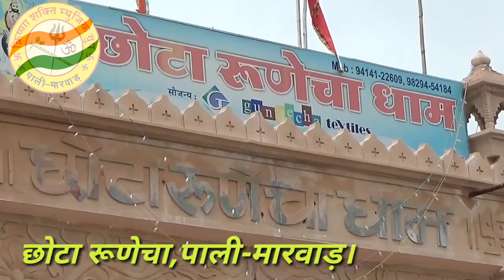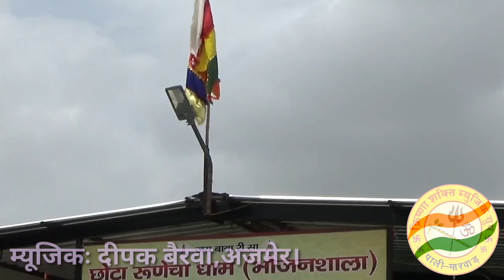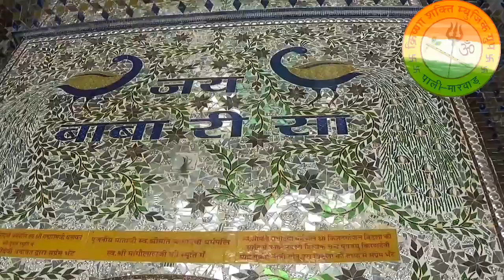ओ मोरिया, बाबा रामदेव,भजन।(singer kamal Rathore)Present's-KrishnaShaktiMusicGroups Pali-Marwar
🌺🙏🌺(आप सभी गुणीजनो को ये भजन देखने के और सुनने के लिए और अपना किमती समय देने के लिए बहुत-बहुत शुक्रिया। अगर आप को ये भजन पसंद आऐ तो कृपया लाईक शेयर और सब्सक्राईब जरुर करे। संगीत राजस्थानी लोक गीत, भजन, हिन्दी भजन, गीत, गजल, संगीत की कोई एक भाषा नहीं होती है। संगीत सिर्फ और सिर्फ संगीत होता है। और हमारा सदा यही प्रयास रहता है कि राजस्थानी भजन, हिन्दी भजन और संगीत की अन्य कोई रचना आप तक हर संगीत प्रेमी तक पहुचे। हो सकता है कि कुछ प्रस्तुति आप के अनुरूप ना हो। हम सदा क्षमाप्रार्थी रहेंगे और आगे इस पर कार्यवाही जारी रहेगी।)
🌍कृष्णा🔱शक्ति म्यूजिक विडियो पाली मारवाड़। Music: Rajasthani folk songs, bhajans, Hindi bhajans, songs, ghazals, music do not have a single language. Music is just and only music. And it is always our endeavor that Rajasthani Bhajans, Hindi Bhajans and any other composition of music reach every music lover.Some presentations may not suit you. We will always be apologetic and further action will be taken on this.)🌺🌺🌺🌺🌺🌺🌺🌺🌺🌺🌺🌺🌺🌺🌺🌺🌺🌺🌺🌺🌺
album baba ramdev bhajans..
o moriya.
एलबमः बाबा रामदेव।
स्वरः कमल राठौड़, अजमेर।
म्यूजिकः दीपक बैरवा, अजमेर।
निर्देशकः शक्ति रावत,पाली।
निर्माताः रणजीत सिंह, पाली।
सहयोगः सतु रावत, अजमेर।